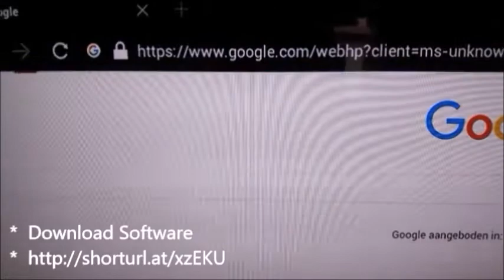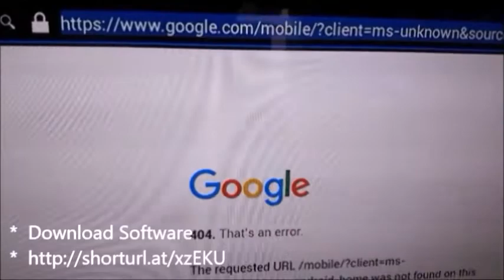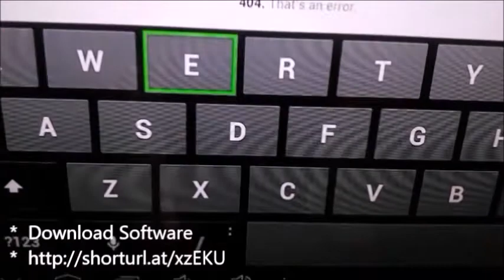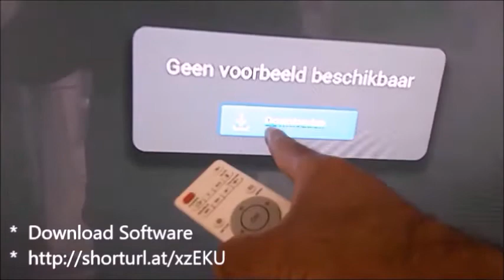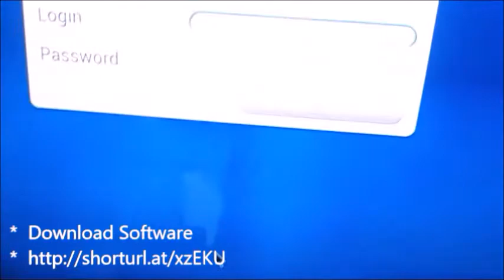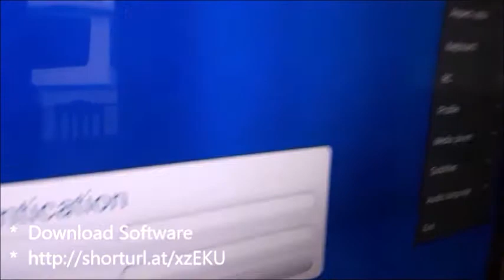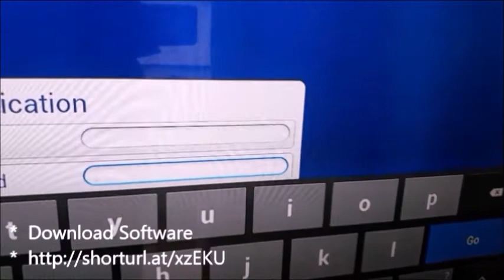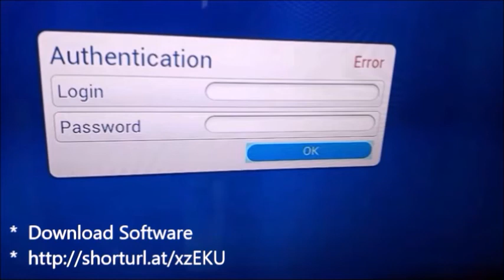Hoe kan ik Kloud App software downloaden===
Hoe kan ik Kloud software downloaden
Download Url Link